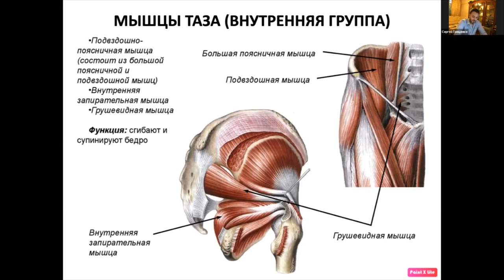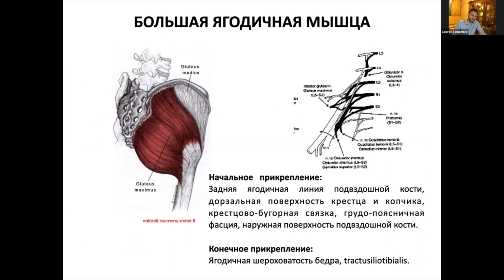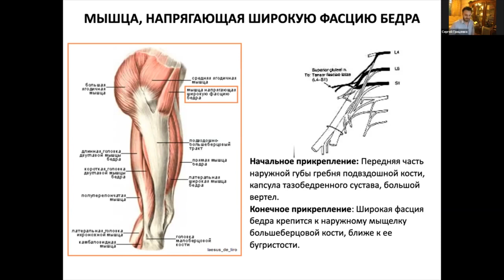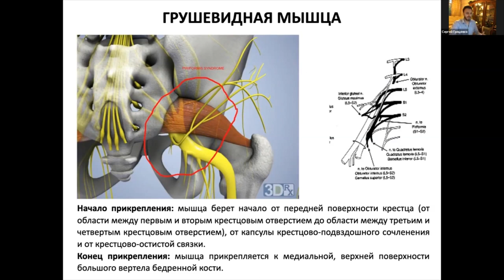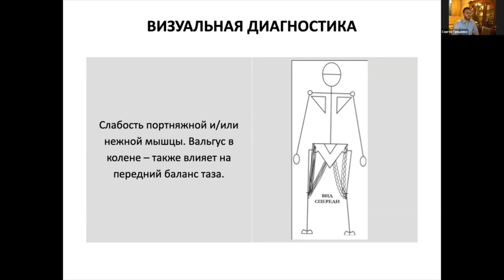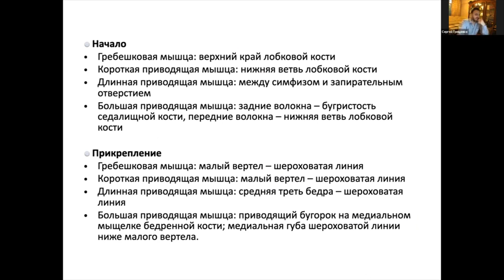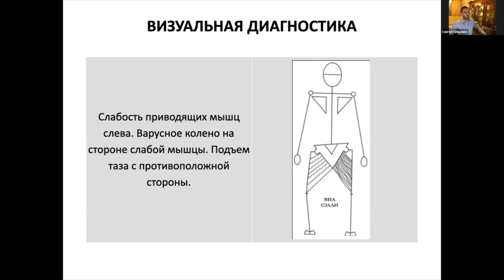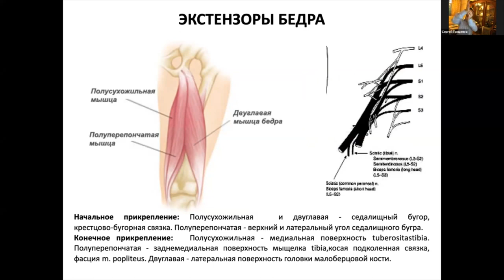МЫШЦЫ ТАЗА. ПРИКЛАДНАЯ КИНЕЗИОЛОГИЯ. ФРАГМЕНТ ВЕБИНАРА.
ПОЛНУЮ ВЕРСИЮ ВЕБИНАРА можно приобрести, написав на почту:
Оставляйте комментарии, ставьте пальчик вверх - если хотите продолжения видео.
Фрагмент из вебинара по Прикладной Кинезиологии
“Диагностика и лечение дисфункции стопы и таза методами прикладной кинезиологии”.

Несколько слов о том, что из себя представляет вебинар и какие вопросы
мы затронули.
Вебинар знакомит слушателей с мышечными, связочными, суставными дисфункциями тазового региона.
Доступно объясняются категории таза, дисфункции лонного сочленения.
Также предлагаются к рассмотрению основные причины дисфункций стопы, их диагностика и лечение.

Ведущий - Гриценко Сергей - мануальный терапевт, рефлексотерапевт,
специалист Классической Китайской Медицины, FDM-терапевт.
Сертифицированный преподаватель прикладной кинезиологии ИКПК